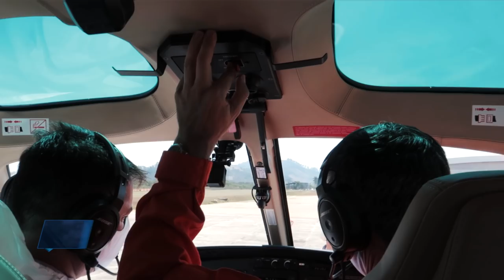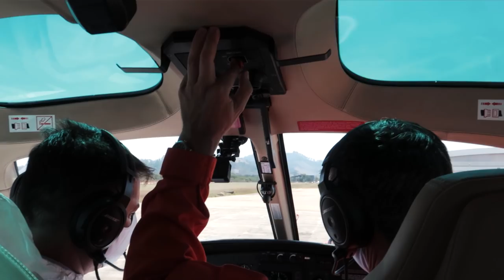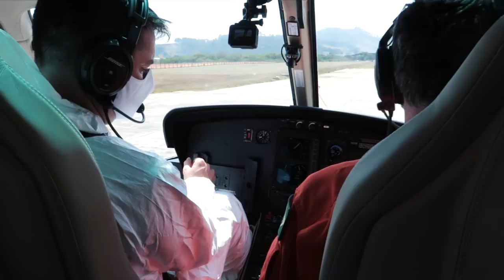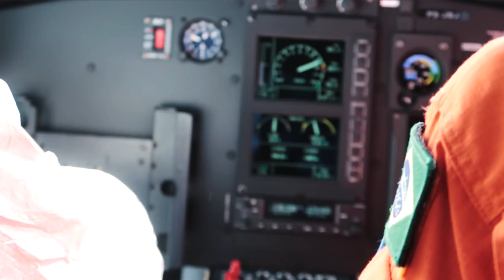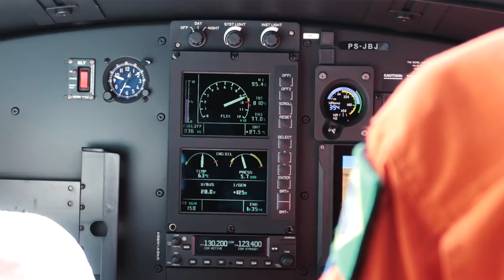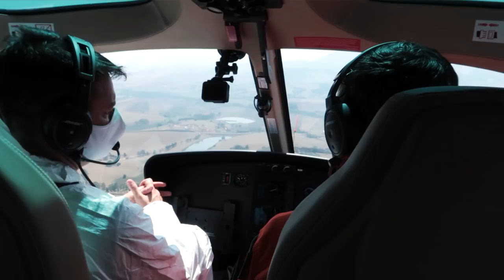Voo inauguração JBJ esquilo Helibras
Fala galera, tudo bem? Mais um video do canal VHD, depois de algum tempo voltamos com esse novo video.

Nesse video de hoje, vamos mostrar como foi a entrega do Esquilo da JBJ com o comandante Jovanil, cara fora de serie que posso chamar dele de amigo.

Nesse voo fizemos diversos testes, com toda a parte de avionicos da aeronave, a parte de piloto automático, sistemas, parte de numeros da aeronave, parte de performance, enfim.

Depois da nossa visita na Helibras, comentamos sobre tudo isso no video anterior